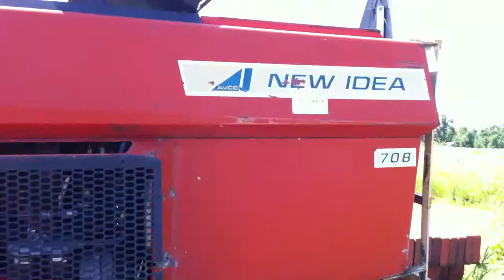1977 NEW IDEA 708 For Sale - Online Auction Ends 9/7/11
Opening Bid: $100 (USD)
Opening Bid Meets Reserve
Sale Ends: Sep. 7, 2011 1:34 PM
(Central Time)
Live Bidding Opens: Sep. 6, 2011 9:00 AM

Description: INCLUDES 767 CHOPPER,18.4X26 TIRES,11L-15 TIRES,REAR WEIGHTS,2WD..

Category: Harvesters - Forage - Self-Propelled